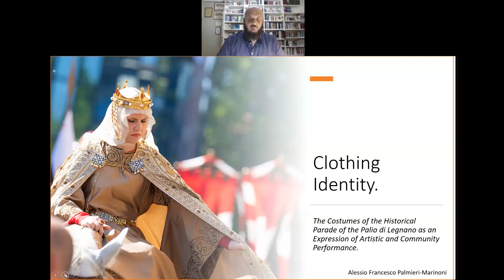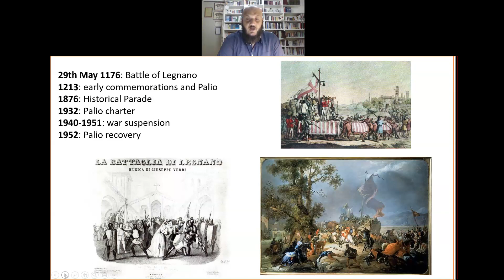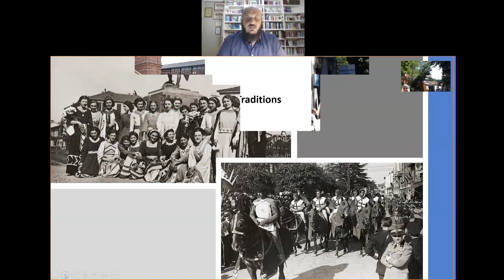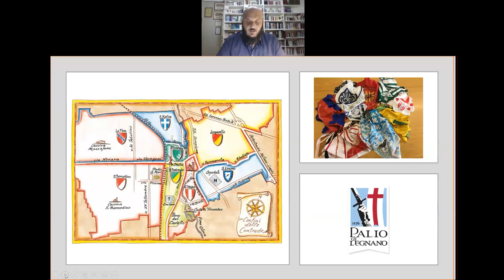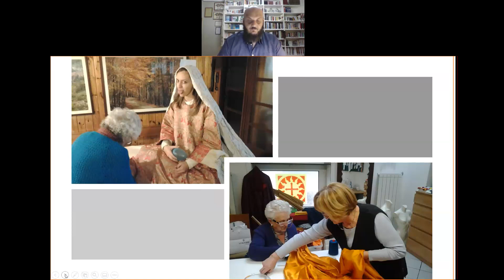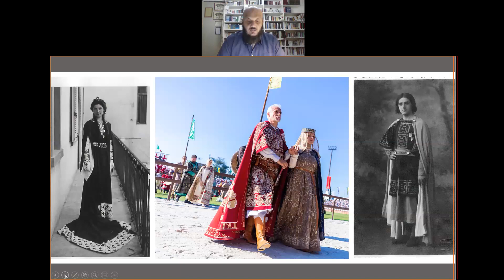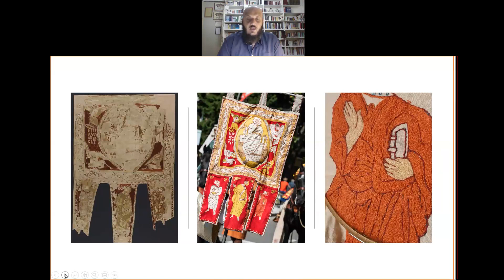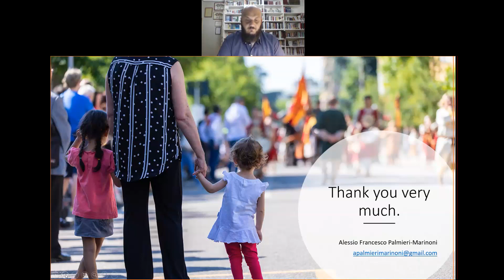Conference Paper / Alessio Francesco Palmieri-Marinoni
Clothing Identity. The Costumes of the Historical Parade of the Palio di Legnano as an Expression of Artistic and Community Performance.